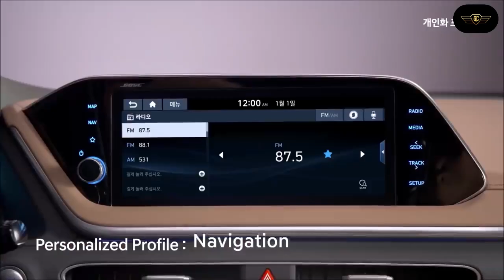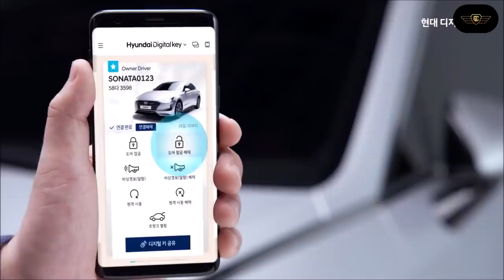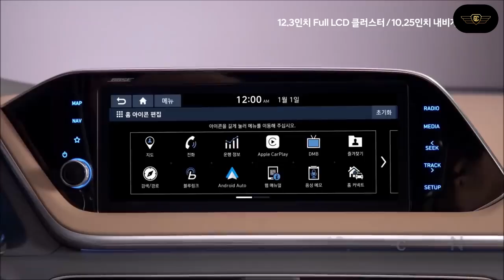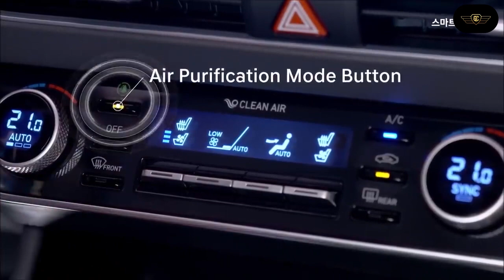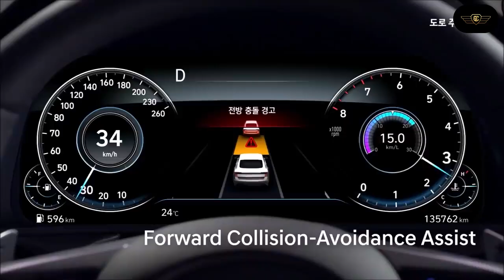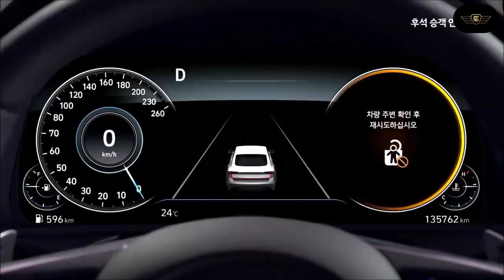2020 Hyundai Sonata | Interior | Exterior | Driving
Overview
The Hyundai Sonata is all new for 2020, and it's a perfect showcase for Hyundai's characteristic mix of attractive design and high-level features at an affordable price. The 2020 Sonata is not the best driver's car in a class with a few dynamic standouts, but Hyundai has baked in decent handling and plenty of torque (at least in its optional turbocharged 1.6-liter engine; a non-turbo 2.5-liter engine is standard and a hybrid powertrain is also an option). The interior is spacious and elegant, with just enough buttons on the dash to complement the functional, well-organized touchscreen infotainment system. If you want a car that hits luxury-brand benchmarks at an affordable price, the 2020 Hyundai Sonata could be just the thing.